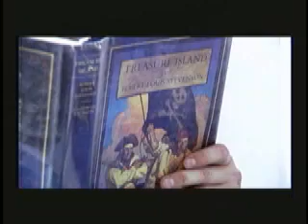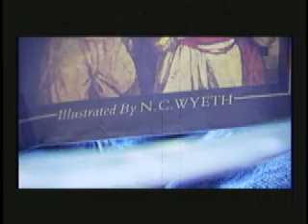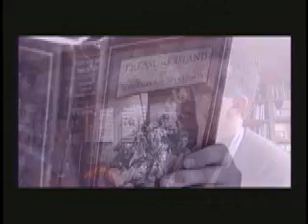Mike Wimmer 1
GALLERY; Art Puddles; Nationally know illustrator of children's books is depicted as a young boy growing up in Muskogee, OK. it was first shown on OETA's "Gallery" show on public television. it was directed by David Tamez